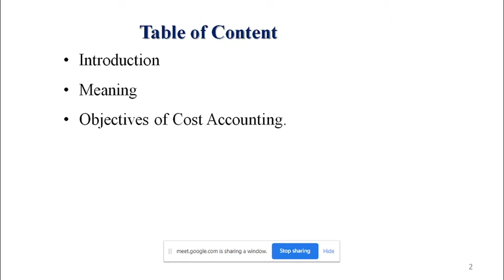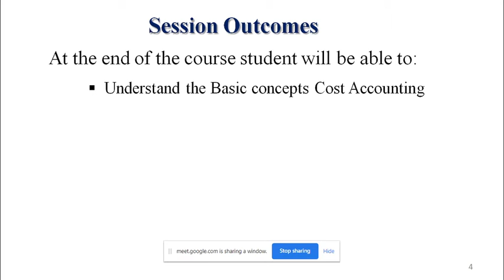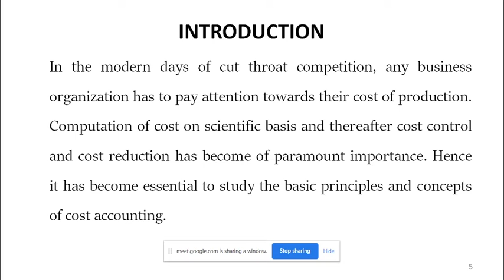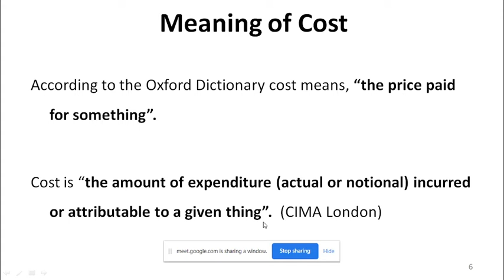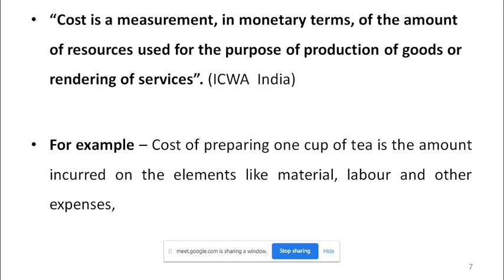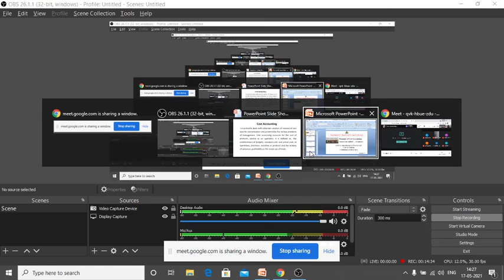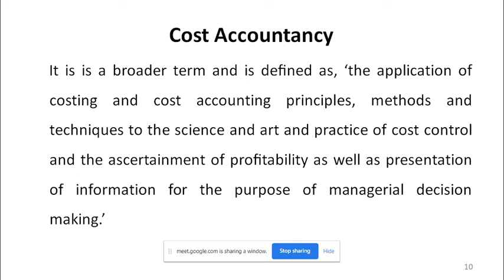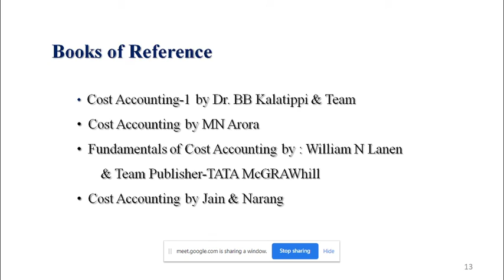INTRODUCTION AND OVERVIEW OF COST ACCOUNTING